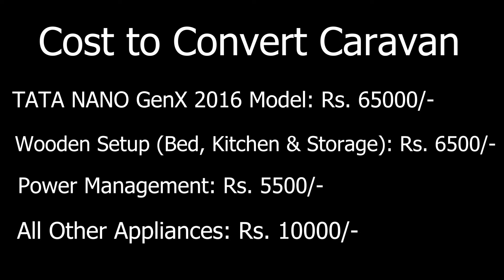World's Smallest Camper Van | Tata Nano Car | Caravan | Camping Van | Car Camping setup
TATA NANO: World's Smallest Camper Van | Caravan | Camping Van | Car Camping Setup  @TinyMotorHome

Yamunotri Dham Yatra

Udham Singh Nagar's first Ford Ecosport turned into Caravan |Campervan | Kitchen & Bed setup in car

Rudrapur
Nainital
Haldwani
Caravan
Campervan
Camperlife
TATA
TATA NANO
TATA NANO CAMPER VAN
TATA NANO CARAVAN
Car Camping
Smallest Camper Van
Pithoragarh
Kumaon
Camping in India
Camping Setup
Camping Car
Camping Vehicle
Overlanding
Overlanding in India
Overlanding Setup
Camping Tent
Camping in Hills
Solo Camping
Solo Car Camping
Camping in Snow
Camping in Laddakh
Camping Vlog
Dehradun
Adventure
Forest
Life
Fun
Trekking
Car Camping
How to convert car in camper van
convert car into caravan
Car Camping in Uttar Pradesh
Car Camping in Uttarakhand
Car Camping in India
Winter forest car camping
camping in ford ecosport
Car camping in pilibhit tiger reserve
car camping in dudhwa national park
car camping in kishanpur wildlife century
car camping in hills
Traveling in ford ecosport
car me banaya khana
cooking in car
car me kitchen
caravan